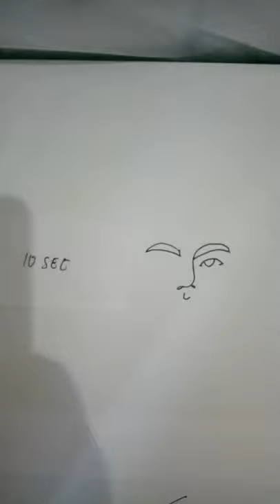Cara menggambar jenderal sudirman from Indonesia.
channel ini untuk PROMOSI dan kegiatan harian serta hiburan, bila dibutuhkan dapat menghubungi e-mail yang di cantumkan dibawah ini, kami terima kegiatan promosi, endorse dan lainnya. terima kasih.